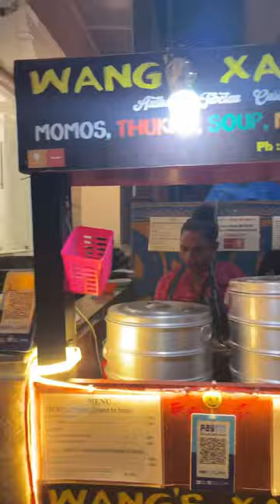Try Best Tibetan dishes in Bangalore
Sahi me Momo he to aur Kya chahiye . That upto healthy version of Momo. Really First time I tried Thupka and I fell in love for this . try best MokThuk and Thupka in town. We Tried there all dishes and every dishes were really super yumm.

In Frame : chicken Momo 5*
Mushroom chicken soup 5*
Chicken Thupka 5*
Chiken Mok Thuk 5*
Chiken Fried Momo 5*
Chiken cheese fried Momo 5*

So what is Thupka : Thukpa is a Tibetan noodle soup, which originated in the eastern part of Tibet. Amdo thukpa is a famous variant among the Indians, Tibetans and Nepalese.

MokThuk: Nothing sounds more tempting then momos dipped in a soup, you got it right - that’s what a Mokthuk is. It’s a Tibetan dish which consists of momos and vegetables in a soup